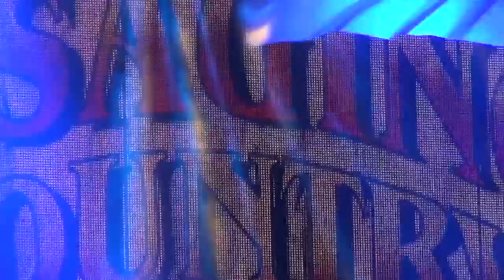Висагинас Кантри 2019